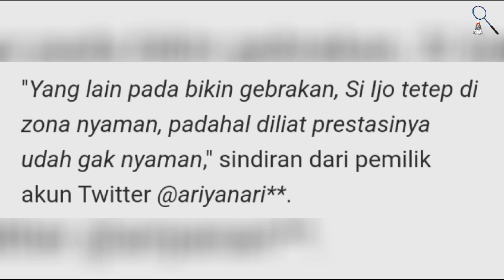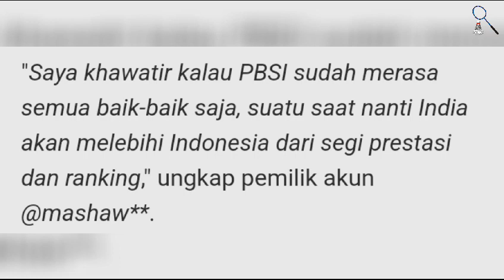BL MURKA! INDIA TERUS BERBENAH MENJADI TERBAIK, PBSI MALAH TETAP BERADA DI ZONA NYAMAN?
PBSI mendapat sorotan tajam saat Asosiasi Bulutangkis India resmi merekrut tiga pelatih kelas dunia, ditambah fasilitas nan mewah untuk para atletnya.

Sebagaimana diketahui, bulutangkis India mulai menanjak ke top level dunia lewat sosok Satwiksairaj Rankireddy/Chirag Shetty, Prannoy HS, Lakshya Sen, Pusarla V. Sindhu, dll.